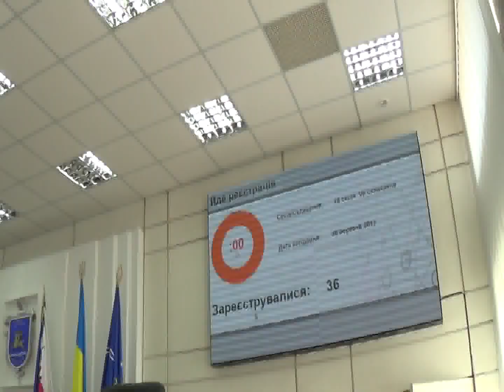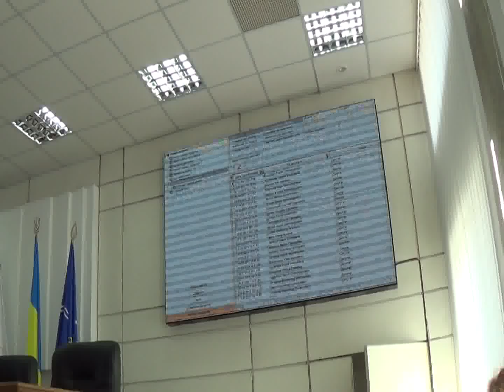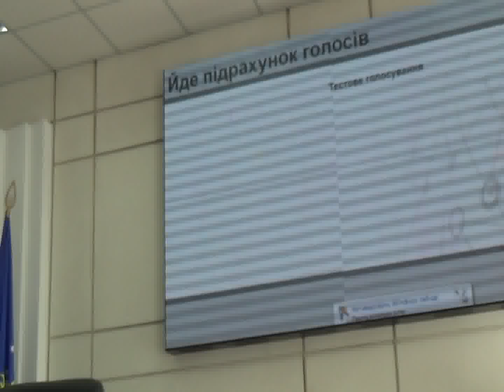Сессия городского совета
К материалу: